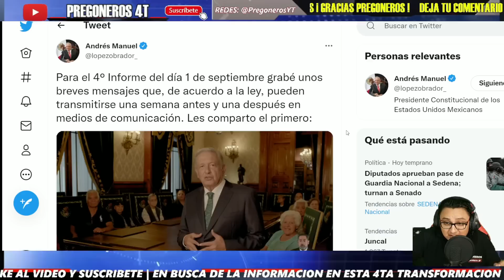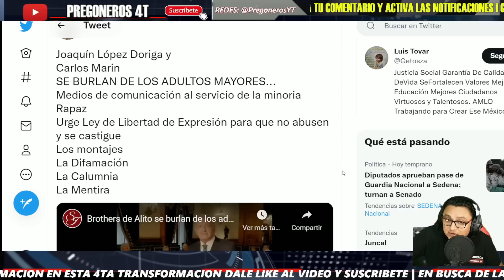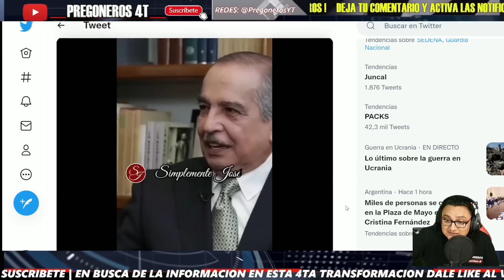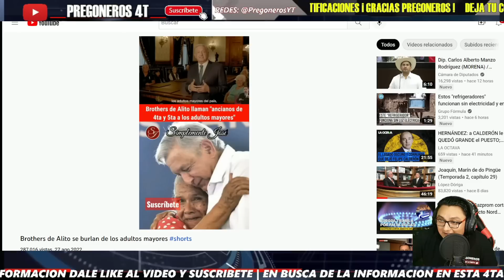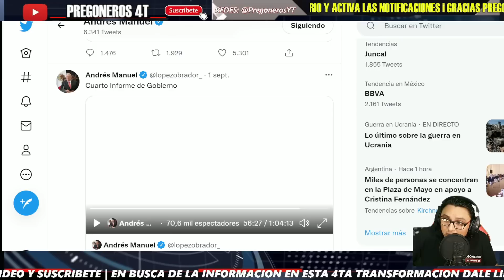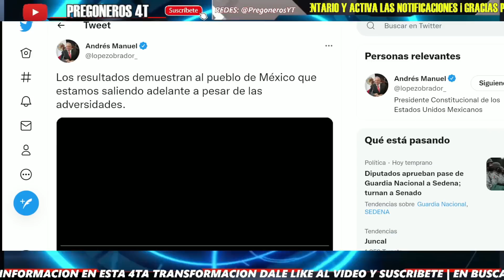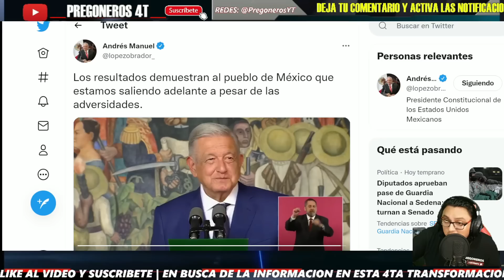¡SE BURLAN DE ABUELITOS ! ¡LOS JOVENES CARLOS MARIN Y JOAQUIN LOPEZ DORIGA! ¡SOLITOS SE EXHIBEN!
PREGONEROS 4T.

Pregoneros 4T !!!